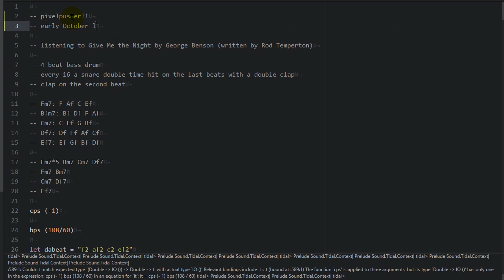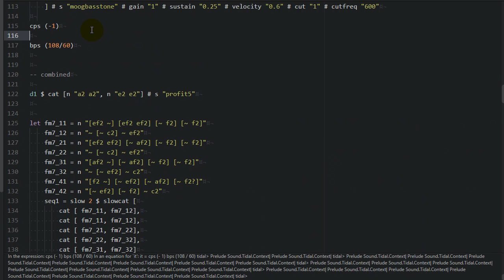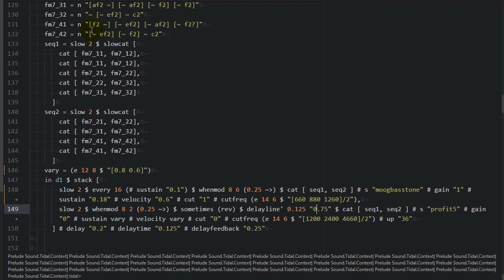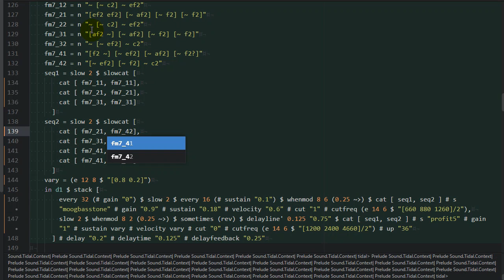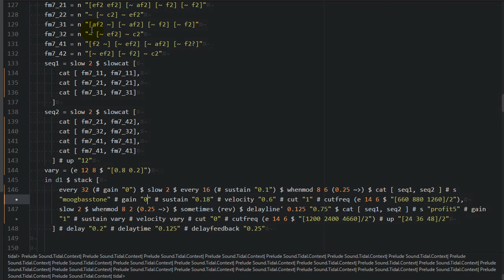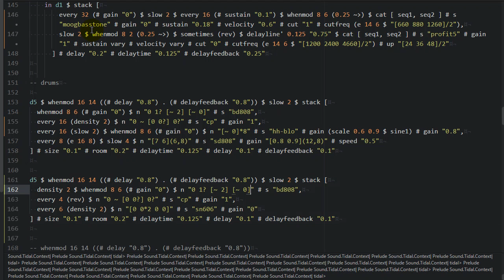livecoding 2016 10 10 23 18 42 993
based loosely on the chords from Give Me The Night by Rod Templeton/George Benson (no, seriously, it is)